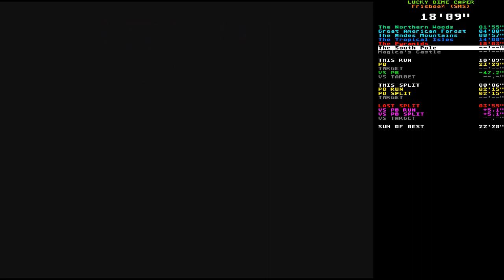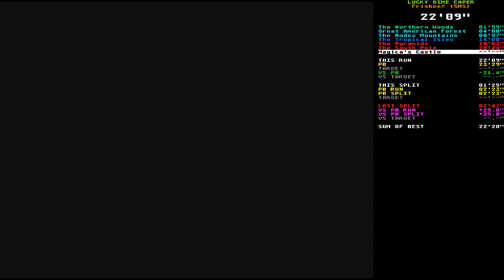Lucky Dime Caper (SMS) speedrun - Frisbee% in 22:34